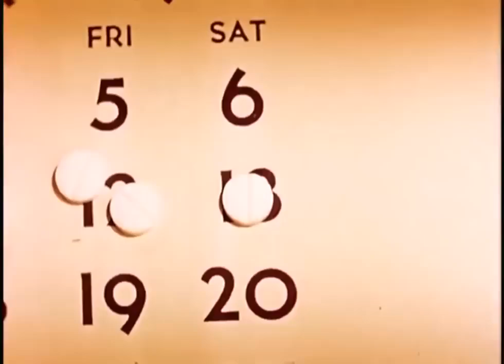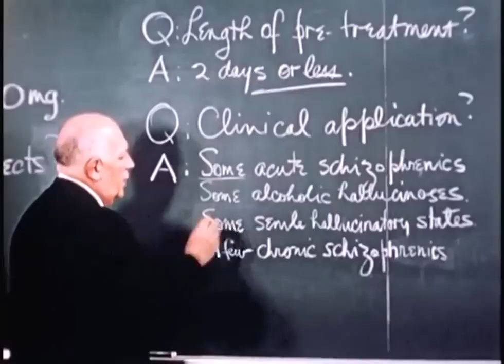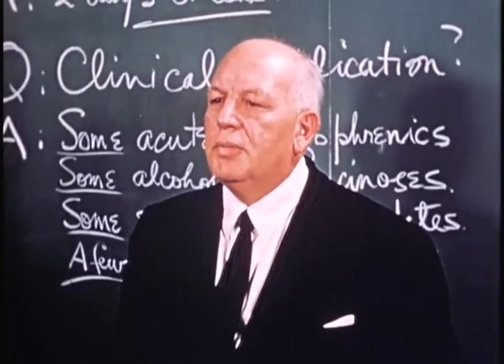Unlocking Secrets: Government Administers LSD To Him For Mind-blowing Study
This 1955 film stars Dr. Howard Fabing, president of the American Academy of Neurology. He was one of the first people to study the effects on the mind of halucinogenic drugs such as LSD.

LSD or lysergic acid diethylamide, was synthesized by Swiss chemist Albert Hofmann in 1938 but its psychoactive effects weren't discovered until 1943. In the 1950s researchers conducte studies into the potential uses of LSD.

The college student shown in this clip got 100 micrograms. This dose is considered moderate for most individuals and is likely to produce a fairly strong psychedelic experience.

Research on LSD was widespread in the United States during the 1950s due to its novel psychoactive effects and potential therapeutic uses.

MK-Ultra (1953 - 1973): This CIA program aimed to investigate mind-control methods and chemical interrogation. It involved numerous sub-projects, some of which included administering LSD to subjects without their consent. LSD research under MK-Ultra took place at several universities and medical facilities.

Boston Psychopathic Hospital Studies: During the early 1950s, researchers at this hospital conducted early experiments on the effects of LSD, including its potential therapeutic effects.

Spring Grove Experiment (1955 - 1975): This series of studies conducted at Spring Grove State Hospital in Maryland investigated the therapeutic effects of LSD on individuals suffering from alcoholism and terminal cancer.

Menlo Park Veterans Hospital Studies: During the 1950s and 1960s, researchers at this hospital in California conducted studies exploring the potential of LSD and other psychedelics for treating alcoholism and other conditions.

Studies by Humphry Osmond and Abram Hoffer: In the 1950s, psychiatrists Humphry Osmond and Abram Hoffer conducted research on LSD's use in treating alcoholism. Although they worked primarily in Canada, their work significantly influenced LSD research in the United States.

Research by Timothy Leary and Richard Alpert: In the late 1950s and early 1960s, these Harvard University psychologists started researching LSD and psilocybin's effects, initially in therapeutic contexts and later examining their potential for personal and spiritual growth.

From these and other studies, researchers learned that LSD could produce dramatic changes in consciousness, including alterations in perception, mood, and cognitive processes. They also learned that the effects of LSD were highly variable and could be influenced by factors such as set (the mindset of the user) and setting (the environment in which the drug is used). However, they also discovered that LSD could have serious adverse effects, including the risk of "bad trips," psychological dependency, and persisting perception disorder (also known as "flashbacks").

Dr Fabing wrote about his study. “The experiments are designed to assess the value of MER-17 in preventing and alleviating LSD-25 psychoses. The subject, a healthy 22-year-old male volunteer, was given 100 gamma of LSD-25. The investigator interviewed the subject periodically over the next nine hours. The subject reported physical restlessness and mental apprehension, depression, confusion, sadness, loss of time perception, and nervousness. Nine hours after taking the drug, as its effects were wearing off, the subject reported feeling confused while under its influence. A day later, the subject reported that his feelings while under the influence of the drug were dissociated; he felt plagued, pounded.”

Mer-17 given to the student to counteract the LSD in this video is Aminorex (Meratran), a stimulant drug that was initially developed in the 1950s as an antidepressant. Its structure is similar to amphetamines and it's known to have stimulant effects. It was later withdrawn from the market due to concerns about pulmonary hypertension and other severe side effects.

Today there is no established evidence suggesting that Meratran (Aminorex) could be used as an antidote to LSD.